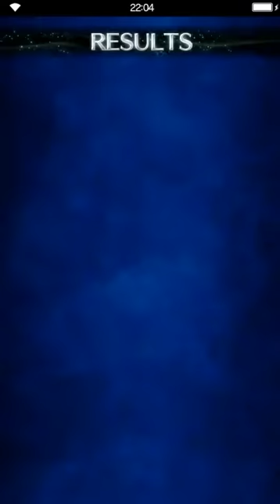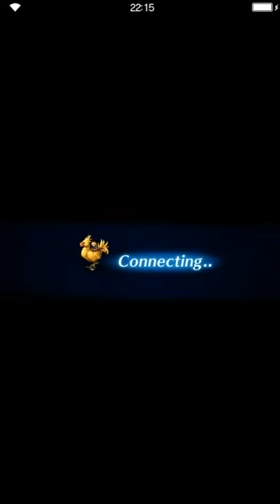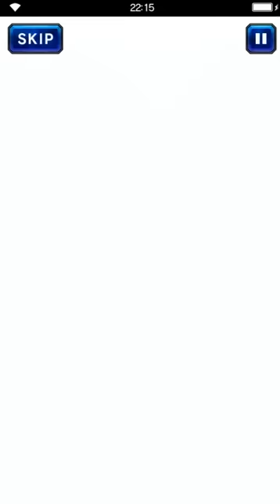Final Fantasy: Brave Exvius - S02 09 Aldore Tower Final Battle 05 Aldore Tower Bulwark Interior